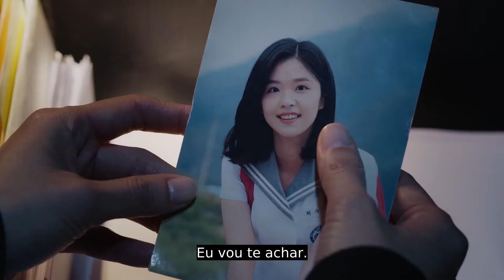[Nobody KnowsㅣTeaser Trailer Ver.2] "Você é minha heroína"